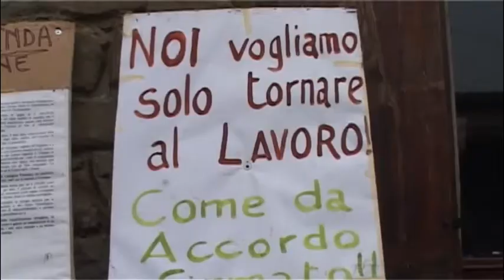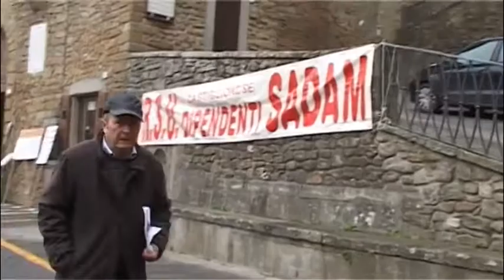Ex Sadam, protesta in mutande dei lavoratori a Castiglion Fiorentino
Castiglion Fiorentino: protesta in mutande dei Iavoratori dell'Eridania Sadam: "Dopo 7 anni di cassa integrazione, ancora nessuna certezza  sul nostro futuro.
Le interviste a Marco Salvini, segretario Cisl Arezzo, e a Fabrizio Giorni, della Fai Cisl Arezzo.
TSD Notizie del 23 dicembre 2013.